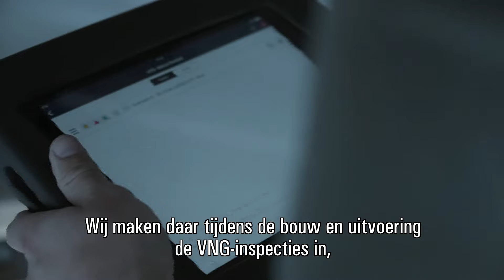Beter en makkelijker werken in de bouw: Aan de Stegge gebruikt ED Controls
Aan de Stegge Twello is bezig met de bouw van Metos in Deventer. Zij gebruiken ED Controls tijdens de bouw en uitvoering van VNG-inspecties, voor opname- en opleverlijsten en de kwaliteitsborging. Jorg de Haan vertelt erover in deze video.

Ed Controls is software voor kwaliteitsborging en projectcommunicatie waarmee je informatie digitaal vastlegt, documenten raadpleegt en actiepunten toewijst. Je bewaakt kwaliteit en samenwerking van start tot oplevering en beheer van je project.